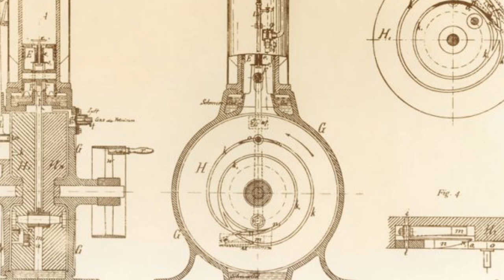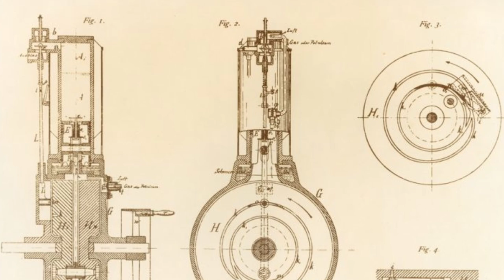The Reitwagen: The First Motorcycle Built in 1885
The Daimler Reitwagen, created in 1885 by Gottlieb Daimler and Wilhelm Maybach, is widely recognized as the first motorcycle, although its status as such is debated due to its use of four wheels and an internal combustion engine. Despite its limitations and design flaws, the Reitwagen marked a significant milestone in the development of motor vehicles and paved the way for future innovations in engine technology and transportation. While the original Reitwagen was destroyed in a fire in 1903, several replicas exist in museums around the world, showcasing the historical significance of this pioneering vehicle.

Self-Propelled,1885,adautoinject,Daimler Reitwagen,Gottlieb Daimler,Reitwagen,riding car,riding wagon,The First Motorcycle,Wilhelm Maybach